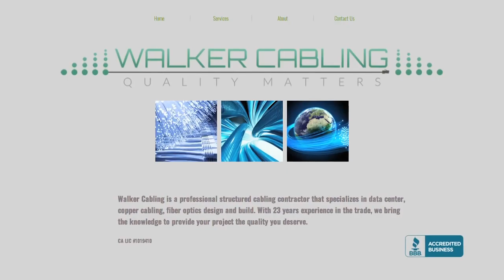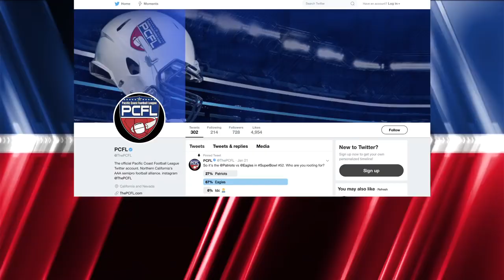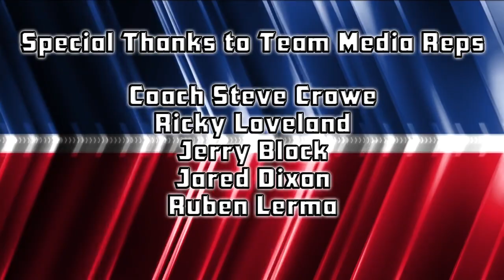The PCFL Show: 2018 Championship edition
South Bay Patriots defeat the North Bay Rattlers in the PCFL Championship, 48-28! Show hosted by Angry Mike.